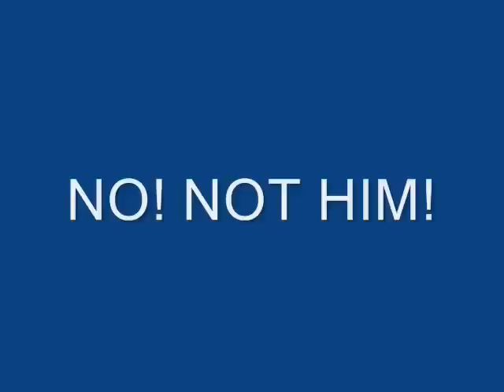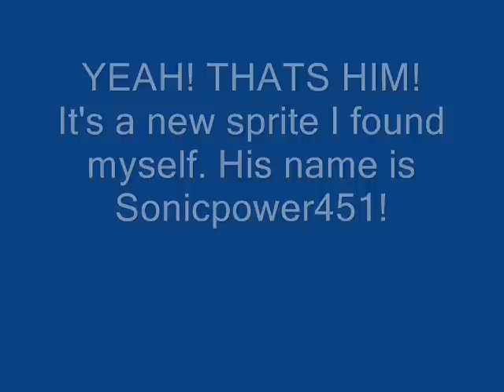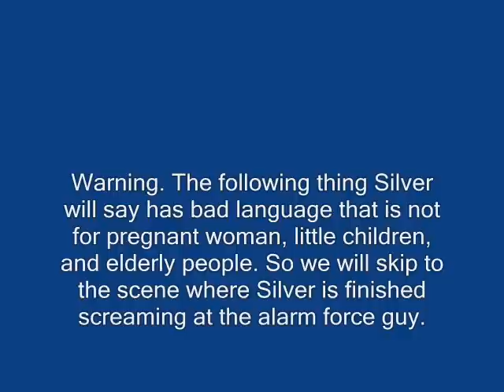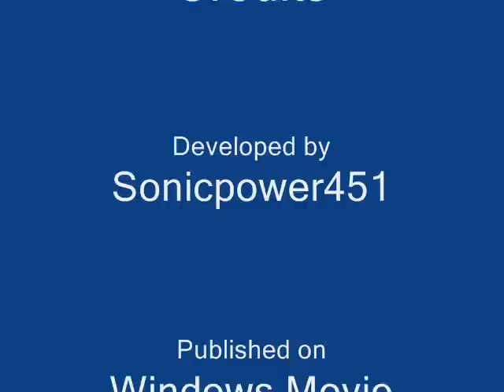The Adventures of Sonic Silver and Shadow Episode 6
Title: Never leave Silver alone.
Shadow and Sonic go out to the mall and leave Silver alone in the house. Who knows what Silver will do when he's alone!